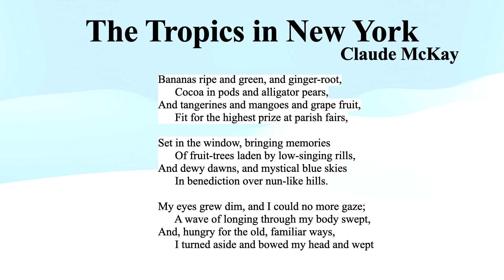Claude McKay's "The Tropics in New York" (Summary)